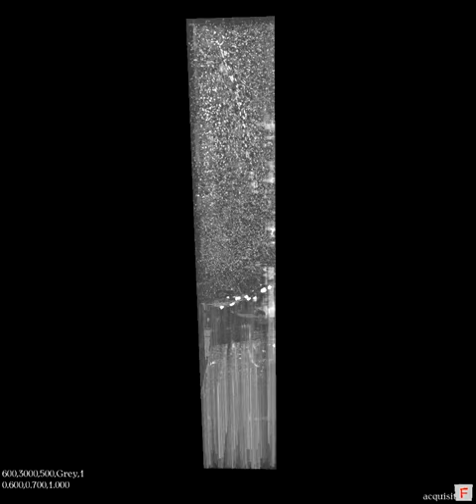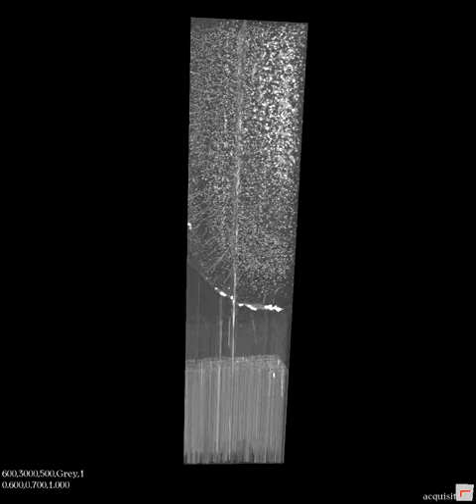Knife-Edge Scanning Microscope (KESM): Mouse hippocampus (Golgi)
A fly-through of Golgi-stained mouse brain is shown. A block that is about 1.44 mm wide (on the short axis) is examined. Movie starts off with a horizontal view from the top of the brain. Later on in the movie, the hippocampus can be seen.

Citation: Choe, Y., Han, D., Huang, P.-S., Keyser, J., Kwon, J., Mayerich, D., and Abbott, L. C. (2009). Complete submicrometer scans of mouse brain microstructure: Neurons and vasculatures. In Neuroscience Meeting Planner, Chicago, IL: Society for Neuroscience. Program No. 389.10. Online.

Choe, Y., Mayerich, D., Kwon, J., Miller, D. E., Chung, J. R., Sung, C., Keyser, J., and Abbott, L. C. (2011a). Knife-edge scanning microscopy for connectomics research. In Proceedings of the International Joint Conference on Neural Networks, 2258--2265. Piscataway, NJ: IEEE Press.

Chung, J. R., Sung, C., Mayerich, D., Kwon, J., Miller, D. E., Huffman, T., Abbott, L. C., Keyser, J., and Choe, Y. (2011). Multiscale exploration of mouse brain microstructures using the knife-edge scanning microscope brain atlas. Frontiers in Neuroinformatics, 5:29.